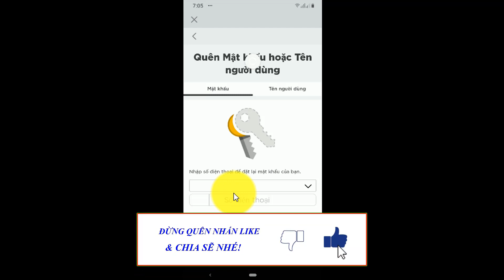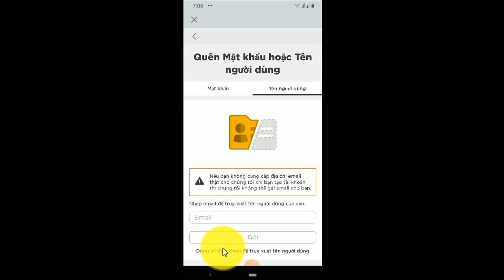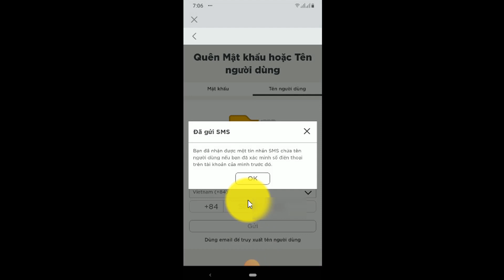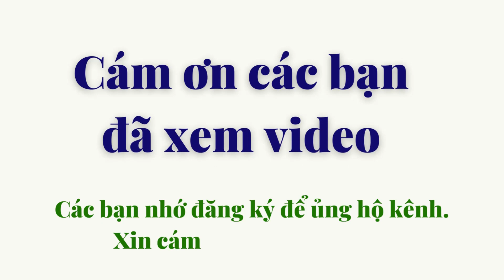Cách khôi phục mật khẩu/user Roblox bị mất | Roblox Login Password How to know | dvchannel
* Hướng dẫn:  Cách khôi phục mật khẩu/user Roblox bị mất | Roblox Login Password How to know  | dvchannel. Hy vọng video hữu ích mang đến các bạn giá trị nhất định!

* Thẻ Hastag: dvchannel; dv; thuthuatcongnghe; meo; meohay;